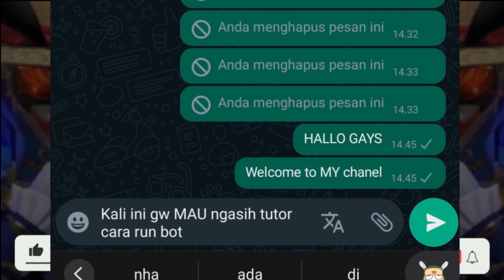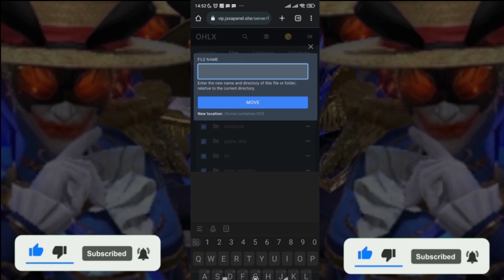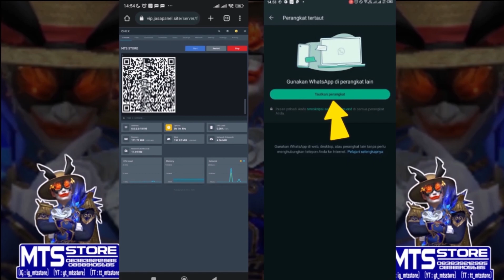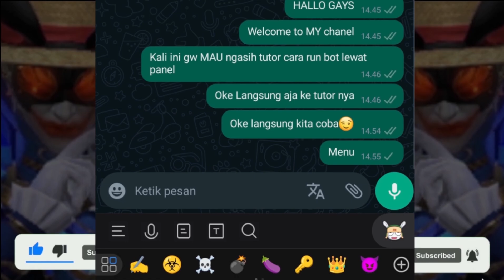CARA RUN BOT WHATSAPP DI PANEL ANTI GAGAL 100%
Tutorial Cara Run Bot Menggunakan Panel Anti Gagal, Work 100%

Kali Ini Gw Mau Memberi Tutorial Cara
Run Bot Menggunakan Panel
《🔰MTS4YOU MENYEDIAKAN🔰 》

📦 VPS Ram 2GB -Permn➣Rp35K - Rp80K
🪀 Nokos Indonesia (+62) ➣Rp10K/Nokos
📂 Script Bot WhatsApp ➣Rp8K - Rp25K
📂 Script Theme Billing ➣Rp10K
💾 File Eggs Node.js ➣Rp5K
💉 Suntik View TikTok ➣Rp1K/1000+View
🤖 Sewa Bot Push Kontak ➣Rp12K
🤖 Sewa All Bot WhatsApp ➣Chat Admin!!

MINAT??
【🖥SUPPORT CHANEL🖥️】
0.01 •──3.00
ㅤㅤㅤ【📹TUTORIAL📹】
❑Cara Run Bot Di Termux
ㅤㅤㅤ【❗NOTE❗】
❍Dilarang Keras Menjual Script ini
❍Jika Ingin Reupload Script Ini, Wajib Tag Chanel ini
❍Chat Whatsapp Hanya Untuk Bertanya & Membeli Panel
ㅤㅤ【📲BAHAN LAINNYA📲】
➢Panel Run Bot : Beli Panel, Chat Nomor Di Bawah
➢Kuota/Internet : Untuk Mengupload Script
➢2 Hp : Memunculkan QR, Dan Scan QR
➢Niat : Gimana Mau Bisa Kalo Ga Niat